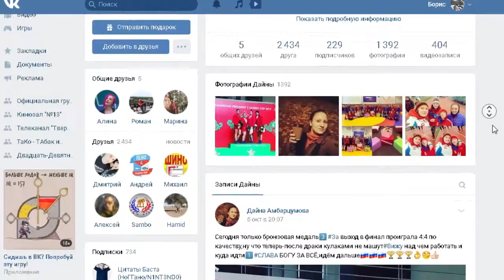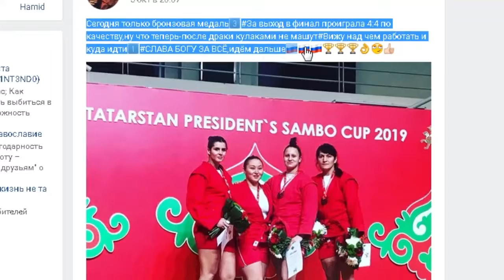Тверская самбистка вошла в число призеров международного турнира